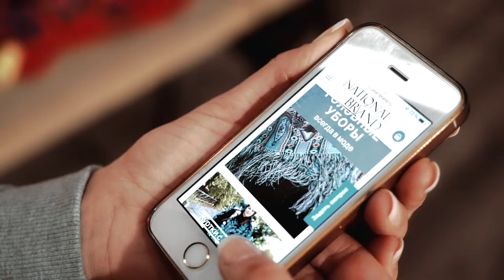National Brand и дизайнер Моисеева Екатерина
в 2014 году я открыла свое маленькое дело!
Все началось с восхищения павловопосадскими платками с мехом и  сайта National-Brand.ru, и из хобби за несколько лет мое дело переросло в настоящую работу!

Я рада, что платки с мехом полюбили во всем мире и ежедневно мы отправляем изделия в русском стиле в разные страны!

Данное видео снято для конкурса "Миссис Санкт-Петербург 2019 г", для жюри конкурса и зрителей о бо мне, моей любимой работе и немного о жизни.

Если вы тоже восхищаетесь русскими традициями, красивой одеждой и аксессуарами из павловопосадских платков,

и следите за новостями!

PS: Остерегайтесь мошенников, мои видео были украдены и используются на сайтах не имеющие ко мне ни какого отношения!